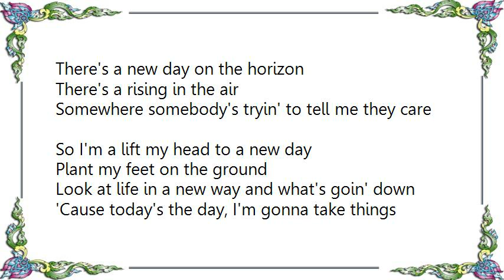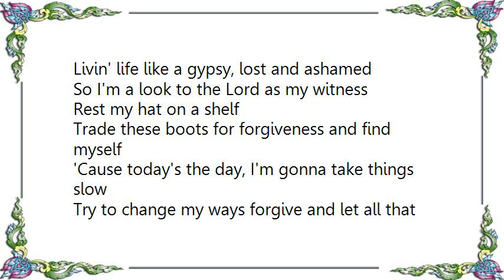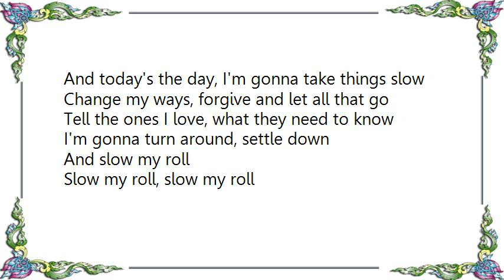Kid Rock - Slow My Roll Lyrics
[Lyrics Kid Rock - Slow My Roll]
There's a new day on the horizon
There's a rising in the air
Somewhere somebody's tryin' to tell me they care
So I'm a lift my head to a new day
Plant my feet on the ground
Look at life in a new way and what's goin' down
'Cause today's the day, I'm gonna take things slow
Try and change my ways, forgive and let all that go
Tell the ones I love, what they need to know
I'm gonna turn around, settle down
And slow my roll
Mixin' loneliness and whiskey
Heartache and cocaine
Livin' life like a gypsy, lost and ashamed
So I'm a look to the Lord as my witness
Rest my hat on a shelf
Trade these boots for forgiveness and find myself
Try to change my ways forgive and let all that go
Tell the ones I love, 'cause they need to know
And I can't believe sixteen has long since past
'Cause I'm tired of runnin', and never looking back
And I won't survive if I live this life this fast, no, no
And today's the day, I'm gonna take things slow
Change my ways, forgive and let all that go
Slow my roll, slow my roll